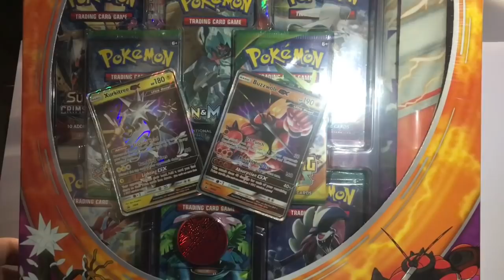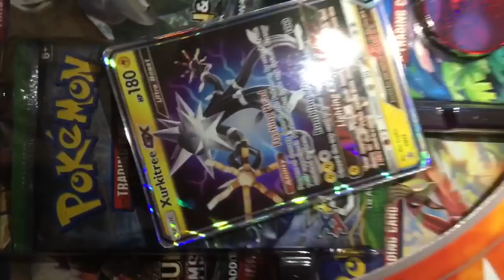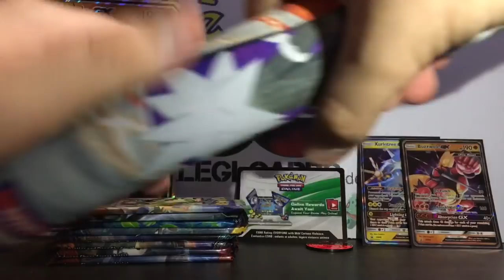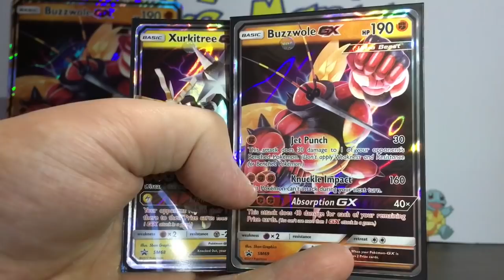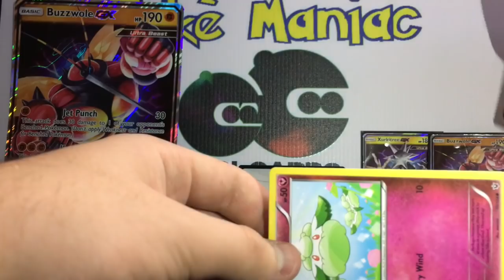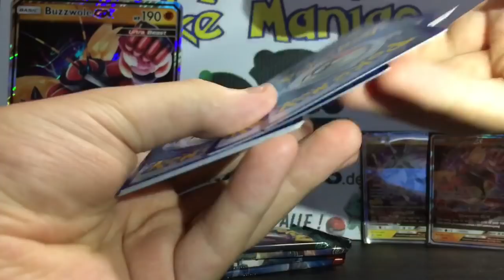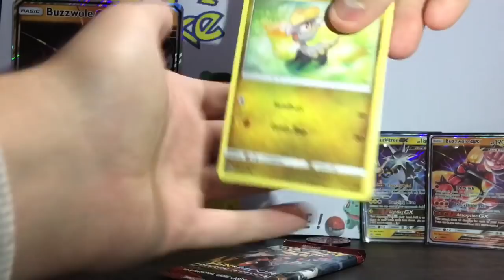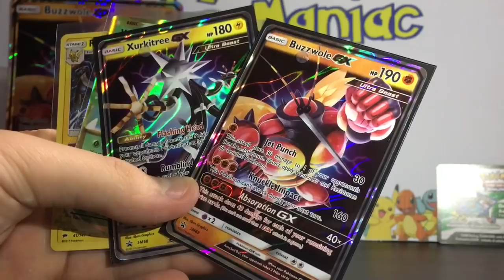ULTRA BEASTS MASSKITO GX Premium Kollektion Box 8 Booster Packs + Playmat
in diesem Video öffne ich eine ULTRA BEASTS MASSKITO GX Premium Kollektion Box, welche im Dezember 2017 erschienen ist.

Das Produkt enthält:
- eine Masskito GX und Voltriant GX Promo Karte
- eine XXL Karten Version der Masskito GX Promo Karte
- eine Online Code Karte, welcher die Promos Online freischaltet
- eine Spielmünze im entsprechenden Design
- eine coole professionelle Spielmatte / Playmat mit Pokemon Design
- 1x XY 6 - Drachenleuchten Booster Pack
- 1x XY 10- Schicksalsschmiede Booster Pack
- 1x XY 12 - Evolution Booster Pack
- 1x SM 1- Sonne und Mond: Basis Booster Pack
- 1x SM 2 - Sonne und Mond: Stunde der Wächter Booster Pack
- 1x SM 3 - Sonne und Mond: Nacht in Flammen Booster Pack
- 2x SM 4 - Sonne und Mond: Aufziehen der Sturmröte Booster Pack

Dieses Produkt ist nur auf englisch erschienen und kostet ca. 50 Euro.